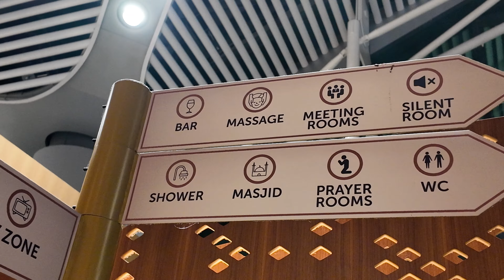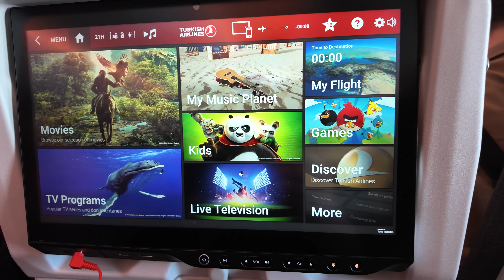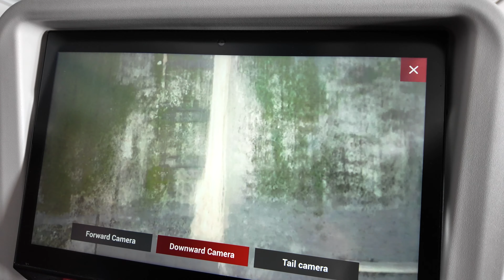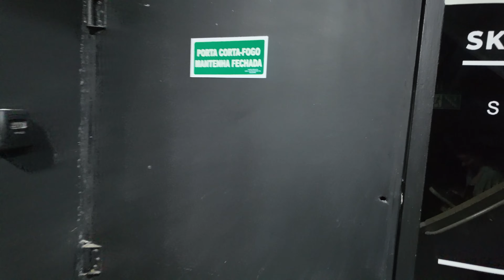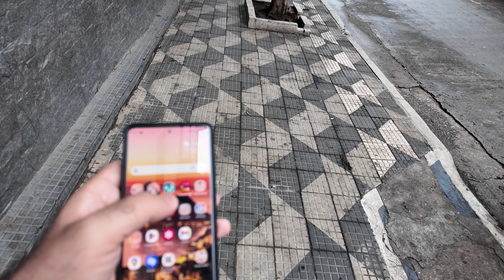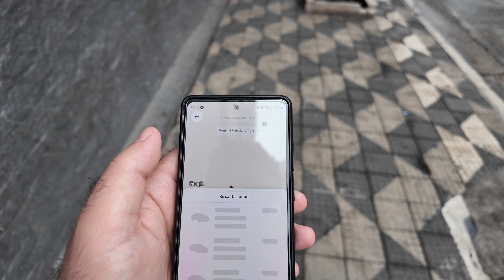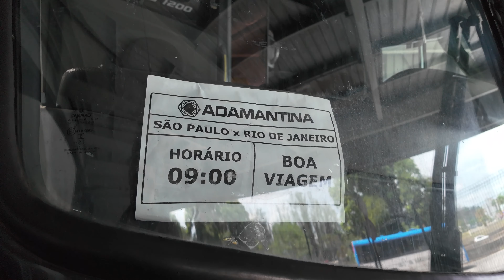Am Ajuns La RIO DE JANEIRO. Drumul Spre Rio Se Încheie Cu SAMBA În Favela PEDRA DO SAL (Vlog #1) 4K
După un zbor care părea ca nu se mai termină, am ajuns în Rio de Janeiro. Seara s-a încheiat cu un concert de samba live în Favela Pedra Do Sal.
Atmosferă minunată, oamenii minunați și vibe latin.

Travel Vlog.
Walk, eat, drink and feel Brazilian!